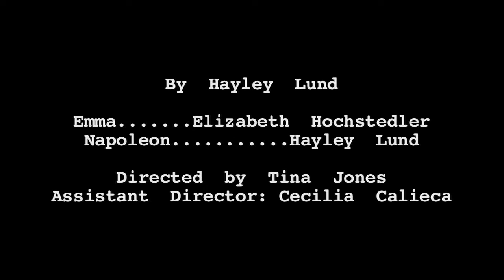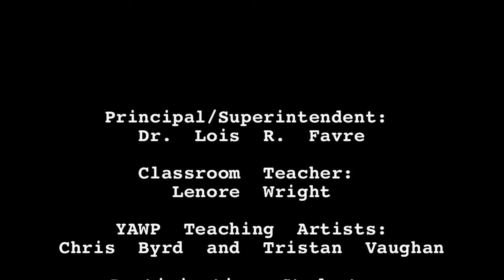YAWP High School 2014: THE THINGS YOU LEARN IN HISTORY BOOKS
The Young Artists and Writer's Project (YAWP), High School Playwriting, 2014: THE THINGS YOU LEARN IN HISTORY BOOKS, By HAYLEY LUND, BRIDGEHAMPTON. CAST: Emma: Elizabeth Hochstedler, Napoleon: Hayley Lund, Director: TINA JONES, Assistant Director: Cecilia Calieca.

Costumes & Props - Yuka Silvera. Lighting and Projections -- Jordan Roberts. Sound: Logan Pizzanelli. Video: Rich Ficara. Performed December 13, 2014, Avram Theatre, Stony Brook Southampton.

The Young Artists Writers Project is an interdisciplinary writing program for middle and high school students, created by Stony Brook Southampton's MFA in Writing and Literature.